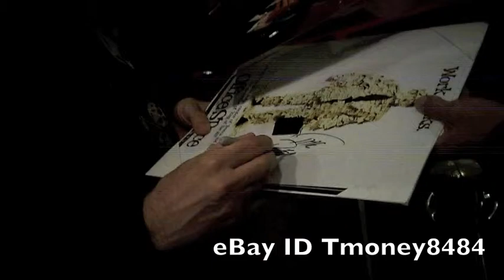Micheal Bolton signing my Office Space photo